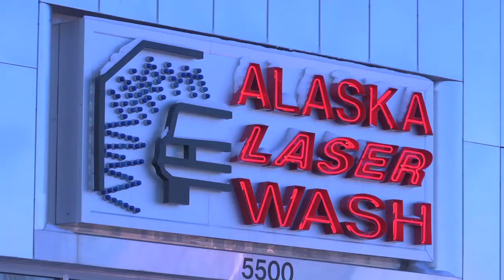Alaska Laser Wash Broadcast Ad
Broadcast advertisement for Alaska Laser Wash.